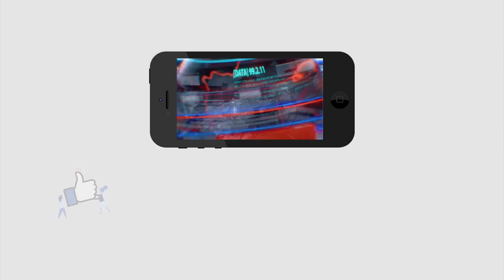CM Jagan Govt Ready to Fight With Nimmagadda | నిమ్మగడ్డ, జగన్ ల వార్.. మార్చి వరకూ అంతేనా..?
నిమ్మగడ్డ, జగన్ ల వార్.. మార్చి వరకూ అంతేనా..? | CM Jagan Govt  Ready to Fight With Nimmagadda | PDTV News